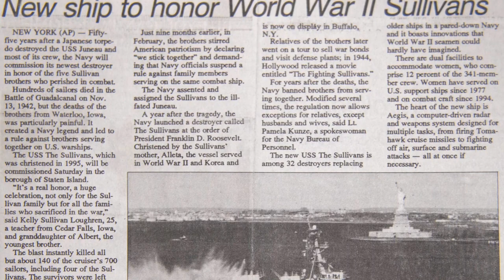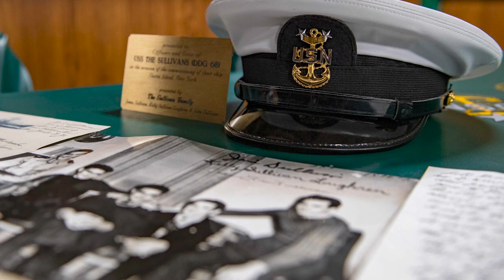Buffalo Navy Week 2021: USS The Sullivans History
Cmdr. David Burkett, commanding officer of USS The Sullivans DDG 68 and a native of Arcade, NY, is joined by CMC Ryan King to share the history and legacy of the USS The Sullivans.

We Stick Together.